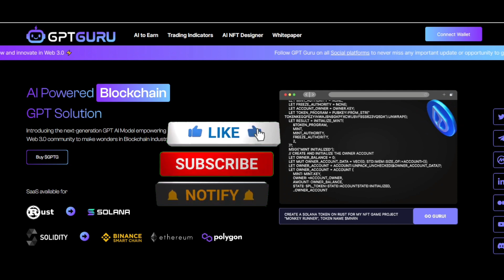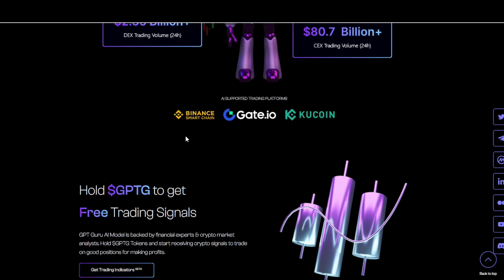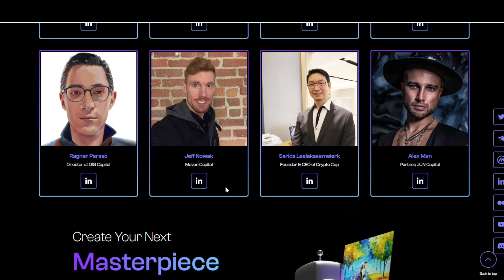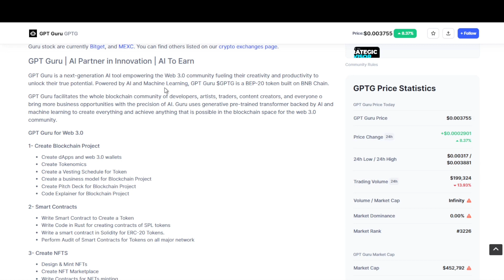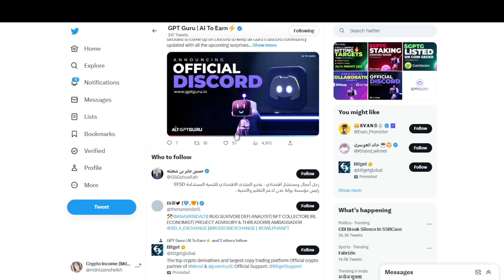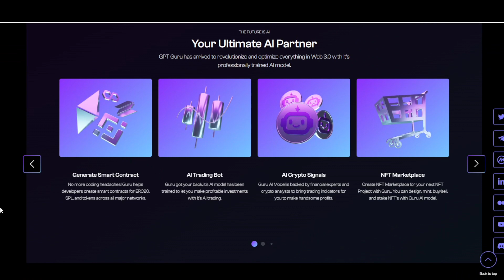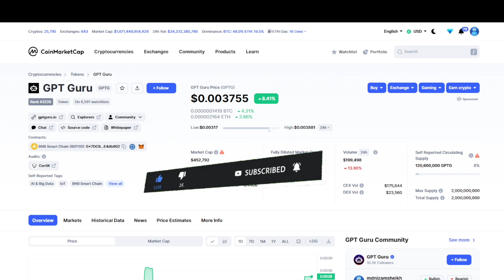Guru GPT आ गया नया AI Coins 🎉🥳 Guru GPT Future 🔥 Today Crypto News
Guru GPT Future | Cryptocurrency Update

Comment Why You Like Baby Dogecoin